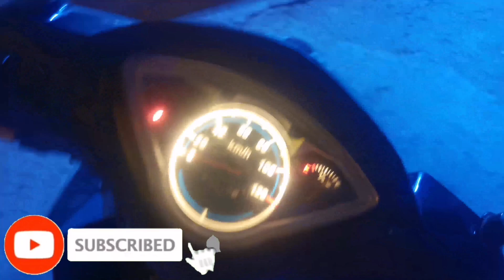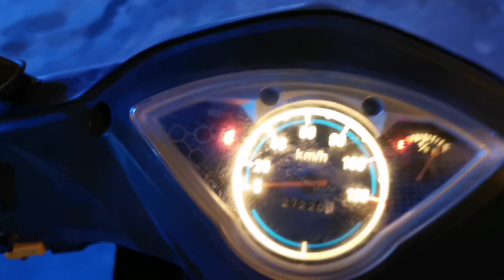Chot Lag Gai😭|Pakistani in Saudi Arabia